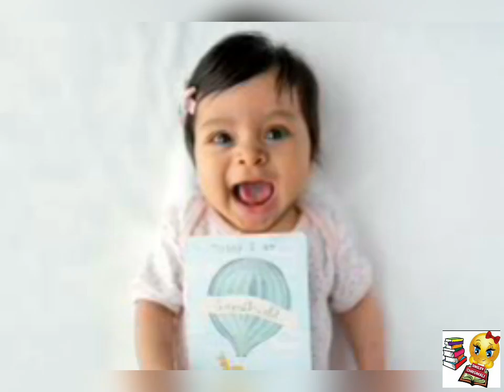புன்னகை,தமிழ் கவிதை துளி ,smile qoutes in tamil,smiley chromali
,smile tearing qoutes tamil, கவிதை துளி ,மனதை உருக்கும் கவிதை , புன்னகை பற்றிய கவிதை ,சிரிப்பு கவிதை ,நம்பிக்கையின் புன்னகை சிரிப்பு பற்றிய கவிதை ,புன்னகை பற்றிய கவிதை ,கவிதை தேடல் ,தேசிய சிரிப்பு தினம் ,சிரித்து பழகும் முறை ,அனைத்தும் மாறிட புன்னகை போதும் ,மகிழ்ச்சி கவிதை SMILEY CHROMALI , HAVE FUN WITH INFORMATION , சிரித்து மகிழ் பார்த்து நெகிழ் , Email: Follow me on Instagram! Username: smiley_chromali
Follow me on sharechat! Disclaimer This channel does not promote or encourage any illegal activities. All contents provided by this channel for GENERAL INFORMATION SCIENCE, ENTERTAINMENT KIDS,AND EDUCATION PURPOSES ONLY.